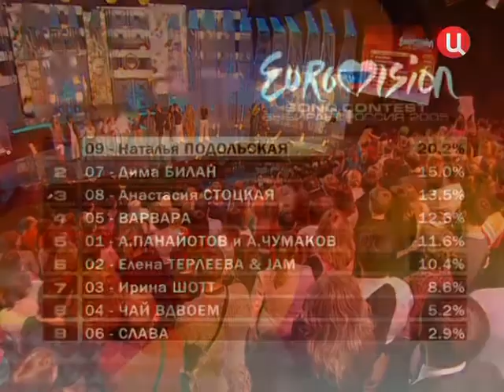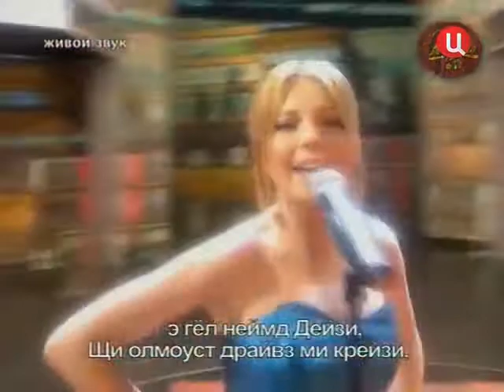Наталья Подольская - Приглашает Борис Ноткин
Наталья Подольская в программе "Приглашает Борис Ноткин"